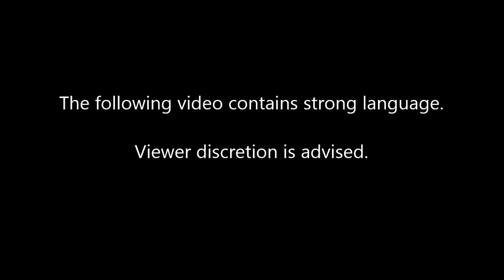U.S. Marines Firefight With Taliban - Full Length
Marjah, Helmand Province, Afghanistan - U.S. Marines come under fire at their combat outpost from Taliban fighters in a nearby village. Helicopter gunship support is called in at the end of the video. This video is unedited and uncensored to show the reality of an average engagement in the war in Afghanistan.

This footage is part of an ongoing documentary of the war in Afghanistan through raw combat footage.